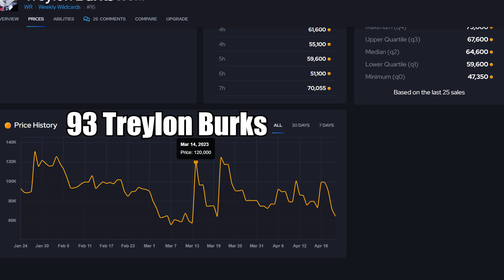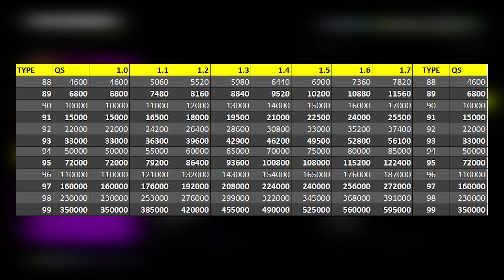These 3 INVESTMENTS could MAKE you MILLIONS....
In this video, I will be going through the market and content we are seeing in Madden 23 ultimate team this week